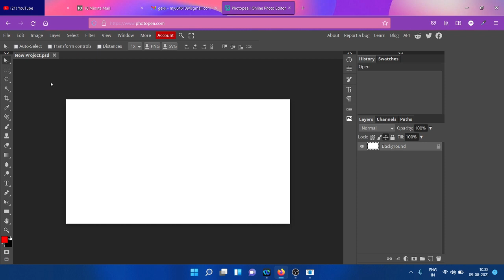photoeditor Best photoeditor online||photoshop